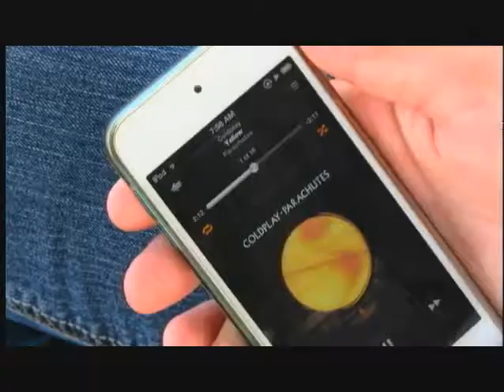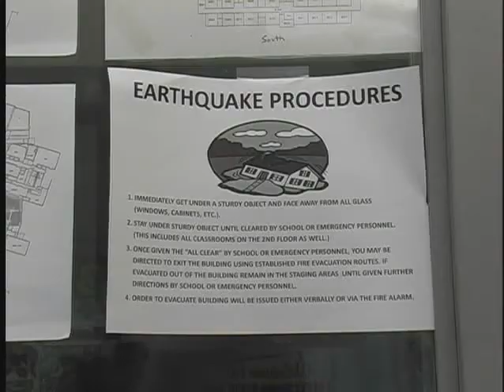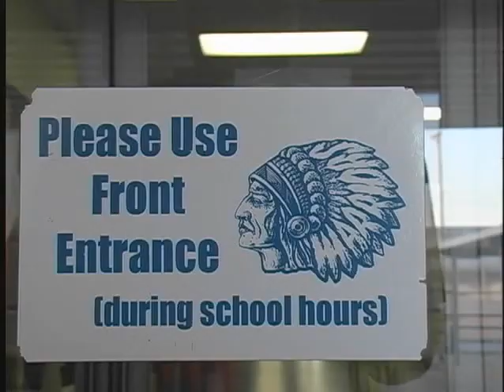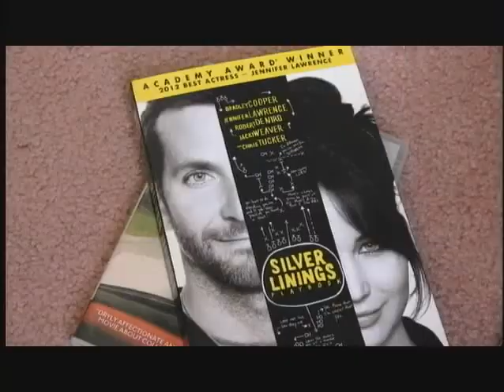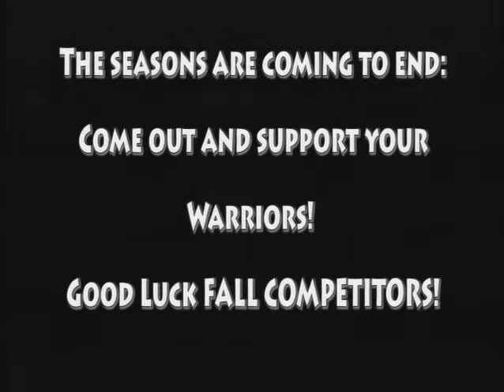WCHS 2013-2014: WTV News for 10.4.13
Warrior TV Presents: WTV's Feature Broadcast for Friday, October 4th, 2013.